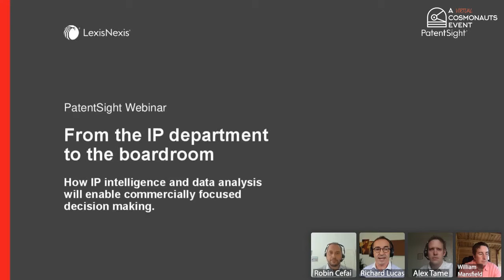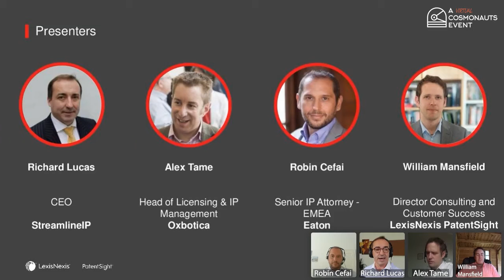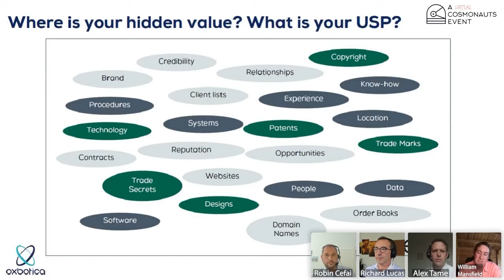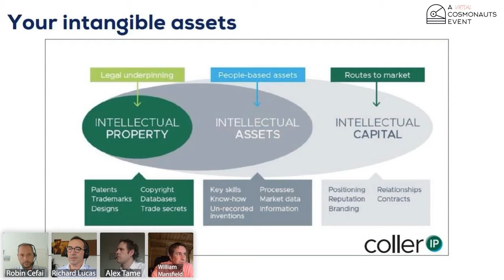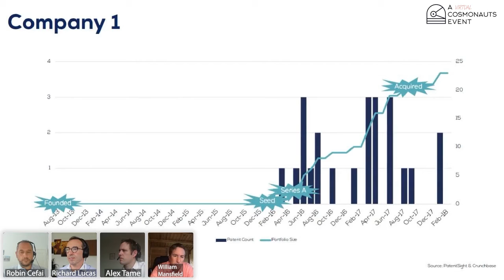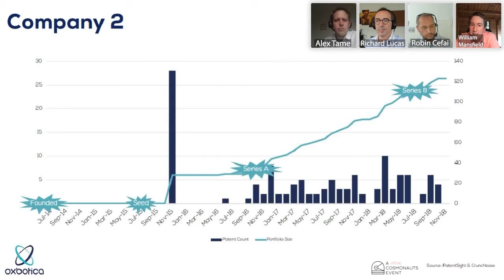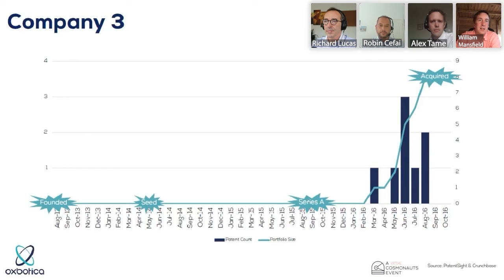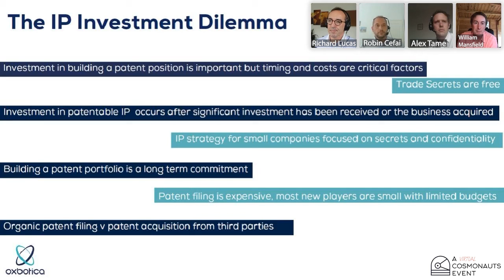LEXISNEXIS 2020- From the IP department to the boardroom / PART 1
Join us as we recap on the live webinar from this year's panel session and post panel Q&A, with William Mansfield, Richard Lucas, Alex Tame and Robin Cefai.

Join us as we discuss Patents as part of the IP story of start-ups, the 1st part of “From the IP department to the boardroom” Webinar.

The Panel:

1. William Mansfield, Director Consulting and Customer Success at PatentSight - A LexisNexis Company
2. Richard Lucas, CEO of SteamlineIP
3. Alex Tame, Head of Licensing & IP Management at Oxbotica
4. Robin Cefai, Senior IP Attorney - EMEA at Eaton